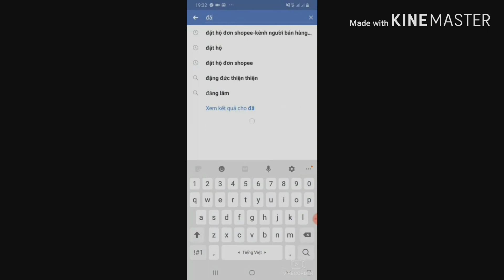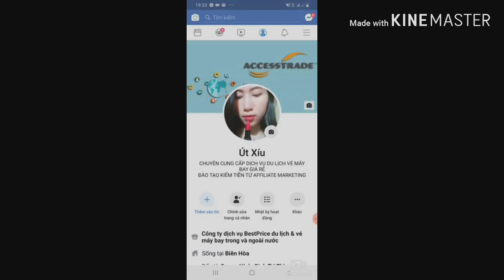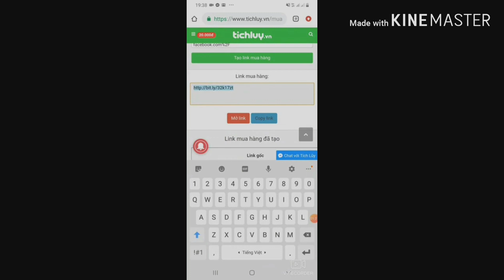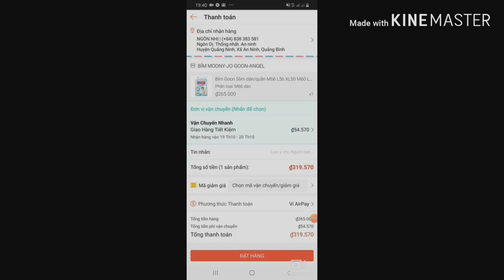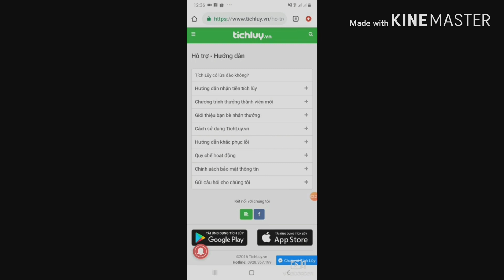Hướng dẫn đặt hộ Shopee, Lazada, Sendo...qua tích lũy | tichluy.vn Hướng dẫn đăng ký và kiếm tiền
Nhập mã "KHUYENMAI" để nhận 20k đầu tiên

Đặt hộ ( đặt ảo ) trên các trang thương mại điện tử như Lazada Sendo Shopee nhằm tăng lượt mua, tăng đánh giá tốt, tăng uy tín cho shop. Ngoài ra nhờ người đặt hộ để giảm chi phí vận chuyển nếu shop bán hàng trên zalo facebook...vv